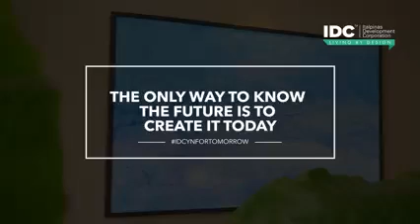IDCYNForTommorow with Architect Romolo Nati | 6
Sustainability is everyone's responsibility. One of the major drivers of our continued sustainability performance is our willingness to embrace emerging technologies that improve the environmental performance of our existing and new assets. Our areas of focus are energy, water, waste, health, biodiversity, sustainability reporting and supply chain management; allowing us to evaluate the success of pilots and scaling future projects further.